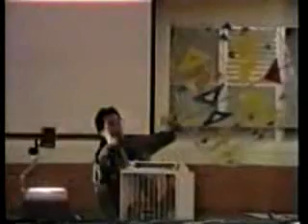kite High Voltage mp4